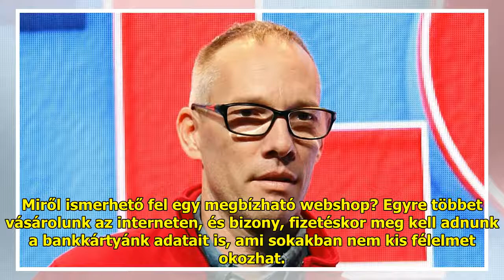Szívbemarkoló videóval búcsúzik Csollány Szilvesztertől az Exatlon stábja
Miről ismerhető fel egy megbíz...